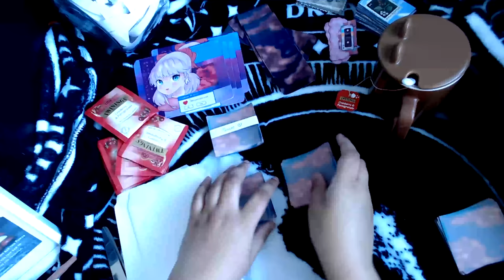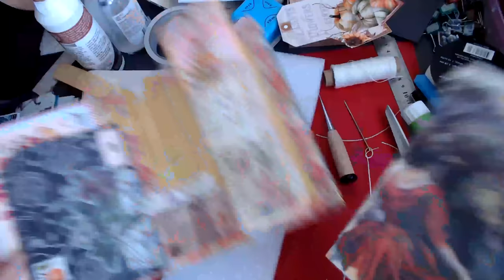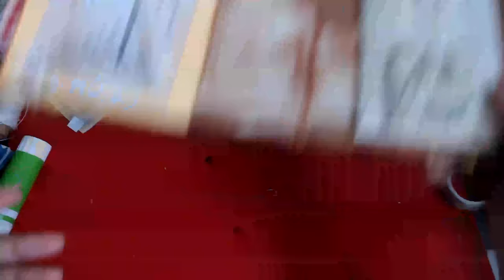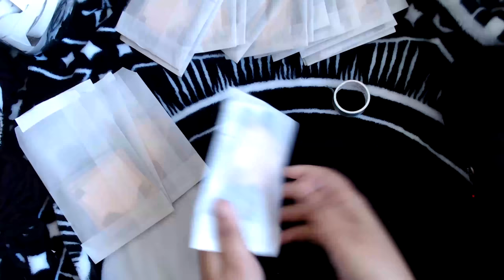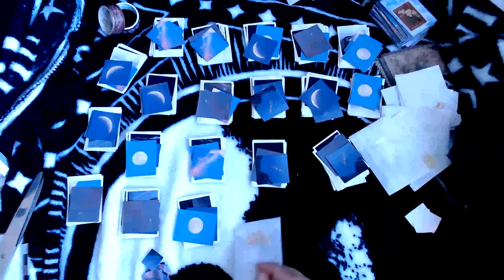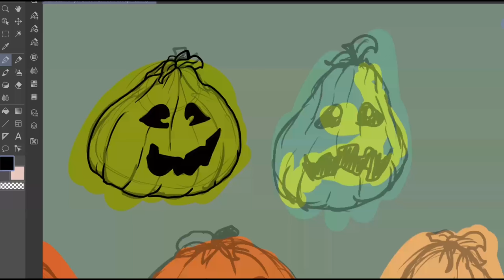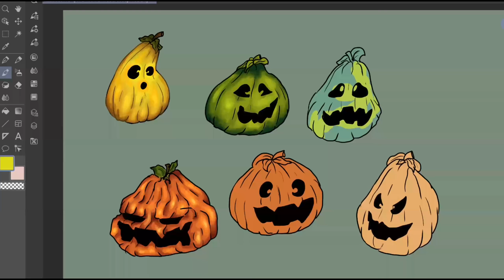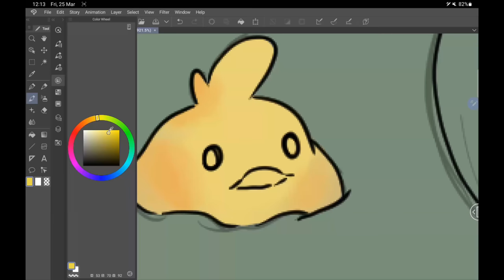The Pure Insanity of the Johnny Depp v Amber Heard Trial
This took such a long time but i couldn't add in every detail. if i did the video would be 8 hours or longer...and if you know my videos, you know that's not an exaggeration. i know Amber's team are still doing many more shenanigans after the trial but I'm gonna have to make a part 2 some other time maybe.

My shop!

Happy mail and other magical things! Here are 2 ways to get it, pick your preferred one!

Bois mentioned in the video
Ragnarok

come around to oink's streams, I'm always in chat

Tubb Tubb bless